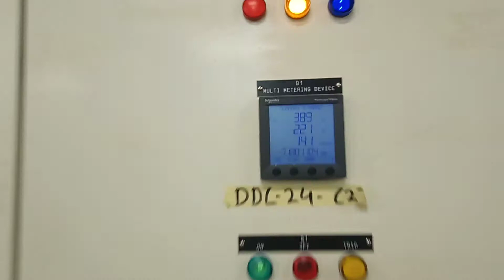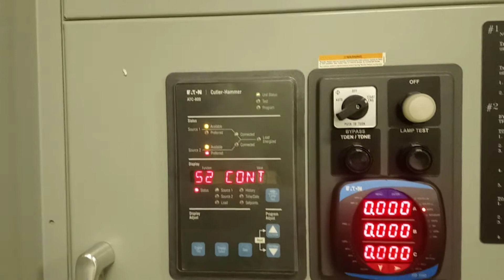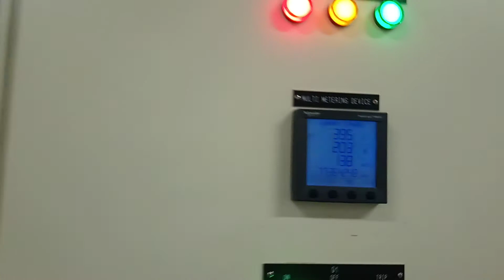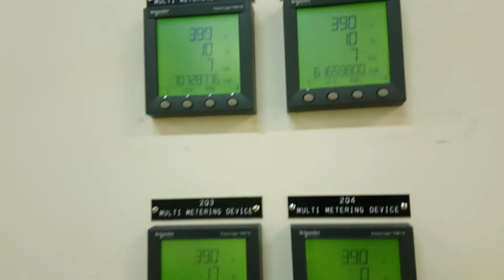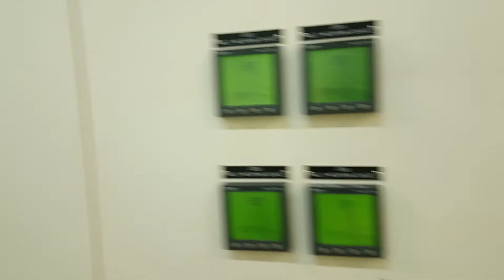electrical maintenance low voltage general switch board (low voltage Room)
# low voltage switchgear # medium voltage switch switches gear#ats # isa sa mga trabaho ng electrical technician ang mag conduct ng routine inspection ng electrical switch board